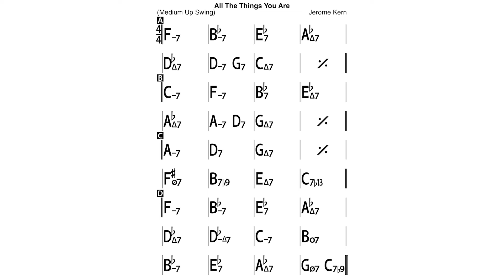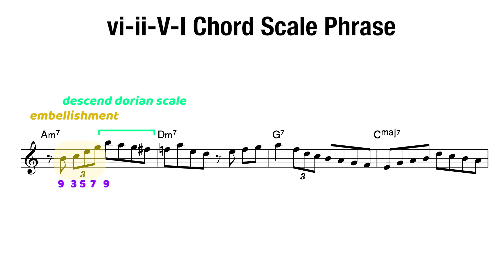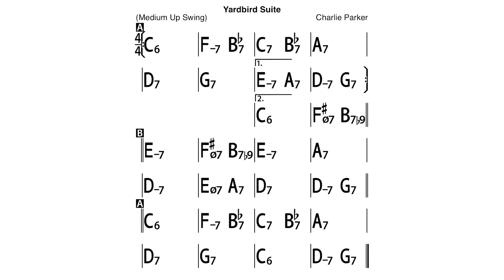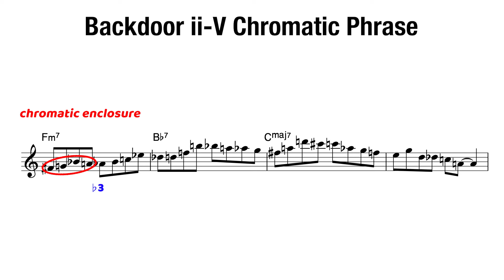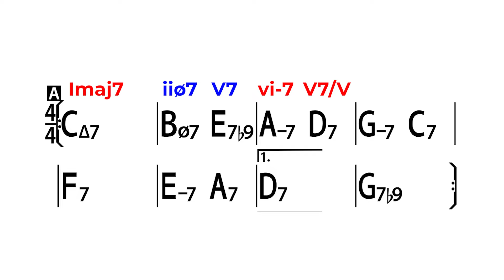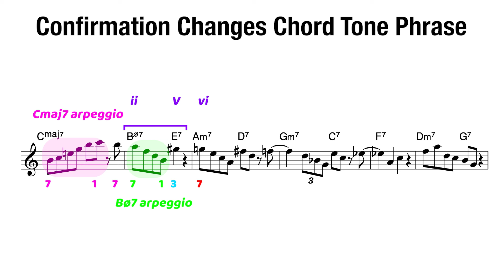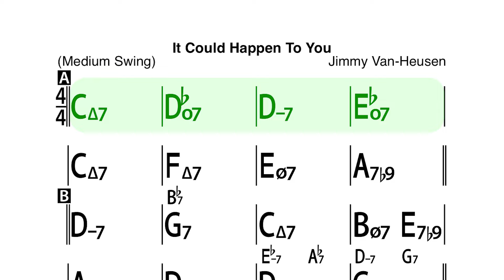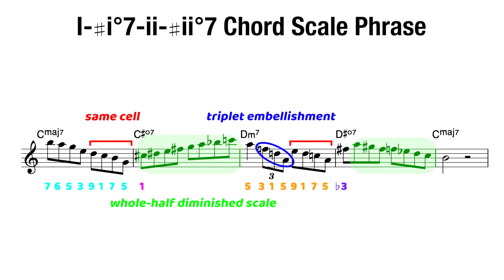How to Learn Chord Changes Instantly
Jayden Clark, a student of Chad LB for 6 years, is a graduate of the San Francisco Conservatory and a highly skilled multi-woodwindist. He is deeply familiar with Chad's approach to pedagogy and has co-authored multiple comprehensive digital method books published by Jazz Lesson videos. Jayden is a recipient of the prestigious PPCA Performer’s Trust of Australia grant and has received high praise from San Francisco's "Classical Voice" for his "well-crafted soloing" and for "possessing a thick and burnished tone."

0:00 Intro
1:49 ii-V-I-VI Progression
4:12 vi-ii-V-I Progression
7:01 Backdoor ii-V-I Progression
11:09 Confirmation Changes
14:33 I-io7-ii-iio7 Progression
17:19 Outro